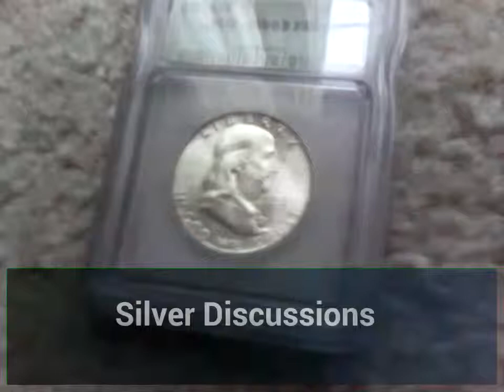Buy silver now